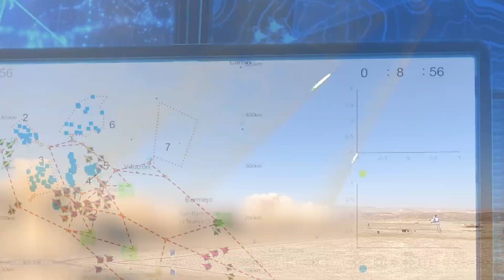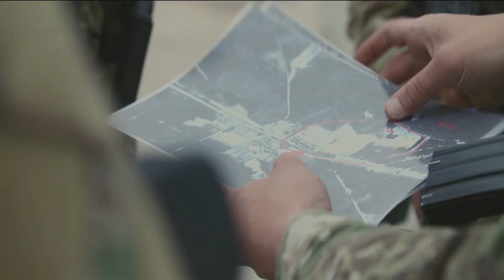Israel's Iron Dome is More Advanced Than You Think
The Iron Dome is Israel's protector against mortars and rockets. What are the actual capabilities of the Iron Dome and can AI help it get even better?